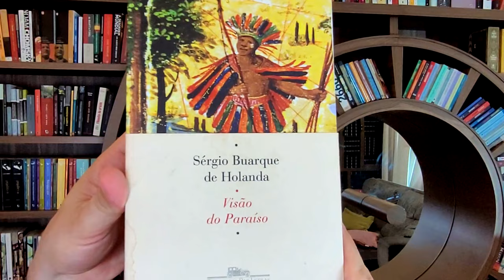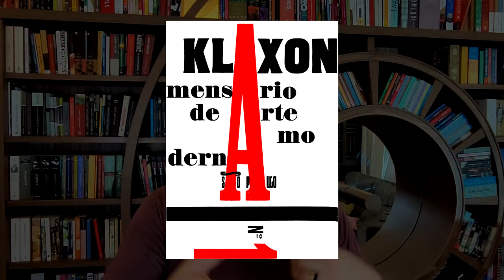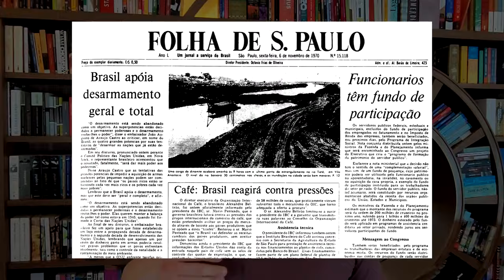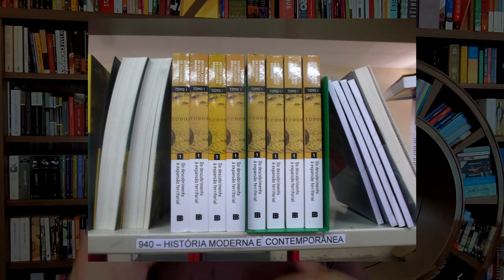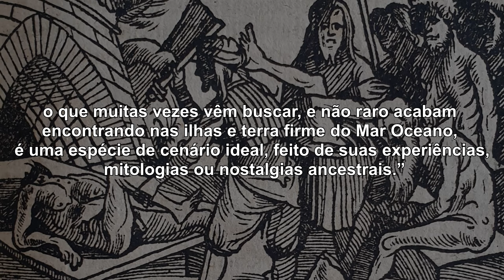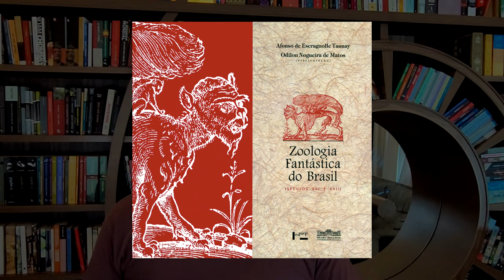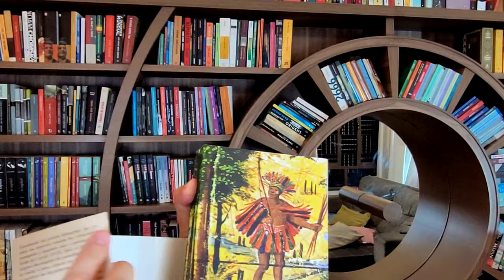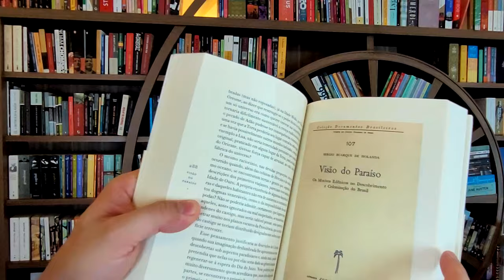Visão do Paraíso, de Sérgio Buarque de Holanda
Visão do Paraíso: os motivos edênicos no descobrimento e colonização do Brasil, de Sérgio Buarque de Holanda

- Trechos selecionados de  Visão do Paraíso:
• Outros livros referenciados:

- Introdução ao fascismo, de Leandro Konder
Trechos selecionados:
Link para compra

- A Luta Contra o Fascismo: Revolução e Contrarrevolução, de Leon Trotsky
Trechos selecionados:
Link para compra

- Aspectos do novo radicalismo de direita, de Theodor W. Adorno
Trechos selecionados:
Link para compra

Link para compra

- A elite do atraso: da escravidão a Bolsonaro, de Jessé Souza
Trechos selecionados:
Link para compra

- A destruição da razão, de György Lukács
Trechos selecionados:

- Como se faz uma tese, de Umberto Eco
Trechos selecionados:
Link para compra

Link para compra

- Idade Média (01): Bárbaros, Cristãos e Muçulmanos, de Umberto Eco (org.)
Link para compra

- O Capital: crítica da economia política, de Karl Marx
- Livro I: o processo de produção do capital
Trechos selecionados:
Link para compra

- Formação do Brasil contemporâneo, de Caio Prado Jr.
Trechos selecionados:
Link para compra

- Zoologia fantástica do Brasil, de Affonso de Escragnolle Taunay e Odilon Nogueira de Matos

- Monstros e monstrengos do Brasil: Ensaio sobre a zoologia fantástica brasileira nos séculos XVII e XVIII, de Afonso de Escragnolle Taunay
Trechos selecionados:
Link para compra

- Utopia selvagem: saudades da inocência perdida – uma fábula, de Darcy Ribeiro
Link para compra

- 1808, de Laurentino Gomes
Trechos selecionados:
Link para compra

- Os donos do poder: formação do patronato político brasileiro, de Raymundo Faoro